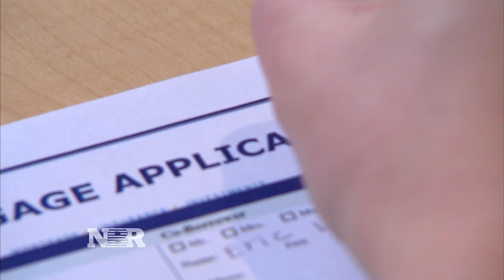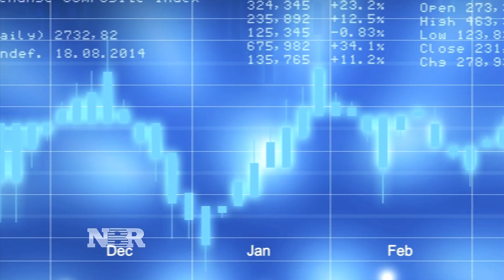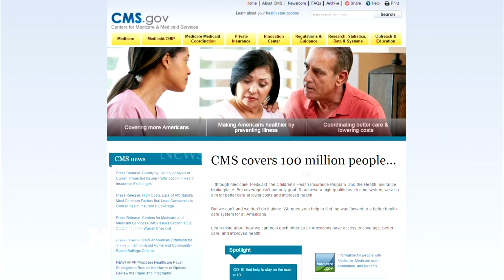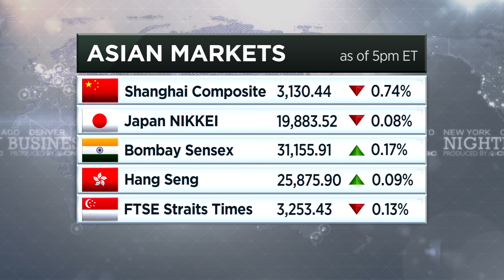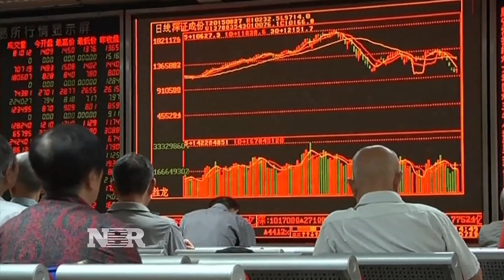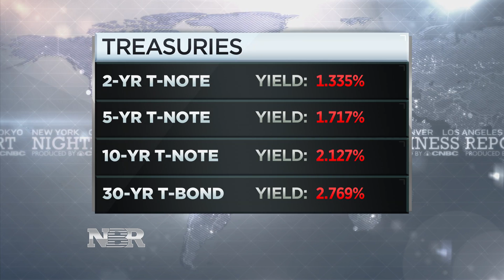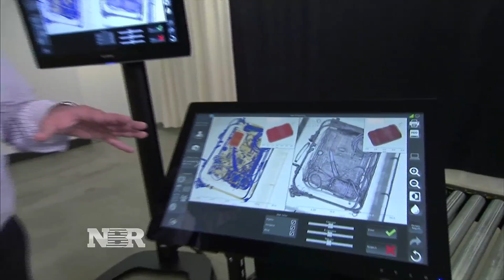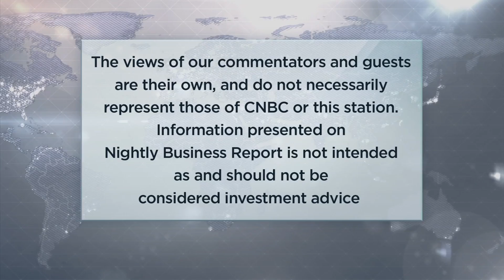Nightly Business Report - June 14, 2017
Tonight on Nightly Business Report, the Federal Reserve hikes interest rates and the Dow closes at another record.

Plus, the high-tech future of airport security.